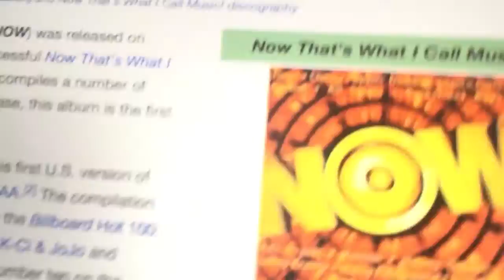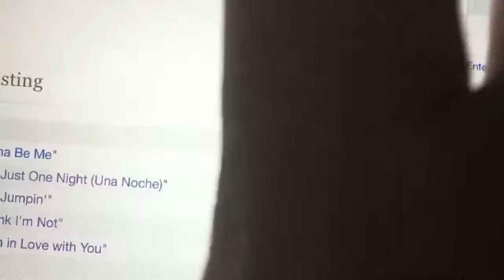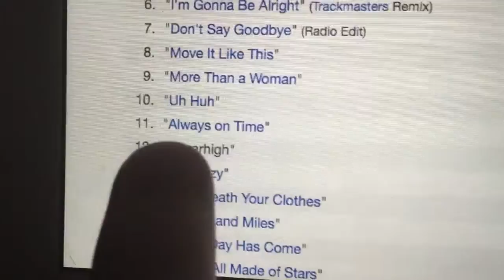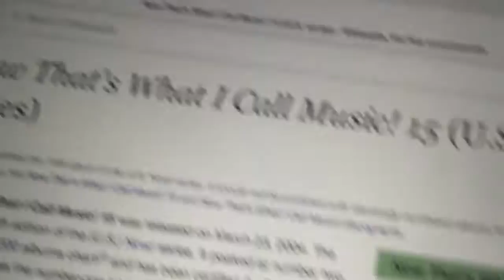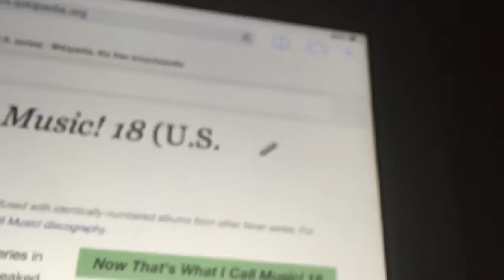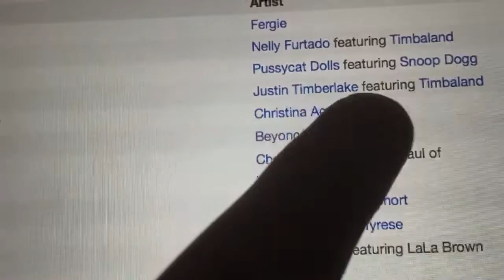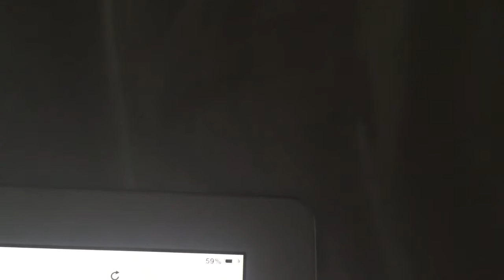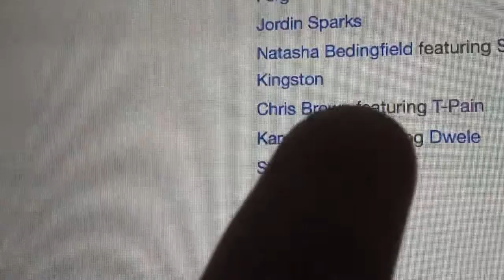All Billboard Hot 100 #1's On All American Numbered 'Now!' CD's (Part 1 of 3)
All these #1's from the first 28 'Now!s'.

NOTES:
- I apologize for saying 'Now! 10' has 11 #1's, but it has 2. I didn't mean to say 11 #1's on 'Now! 10' because the 1st #1 hit on there is the 11th track.
- I meant to say, "'Now! 22' was released on 7/11/2006.", instead of, "'Now! 22' was released on 7/11/2016.".